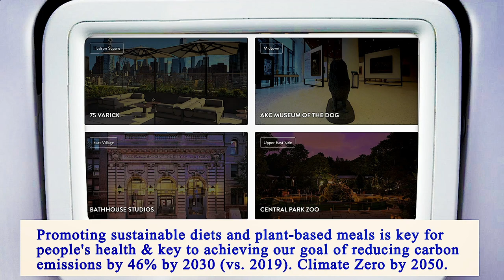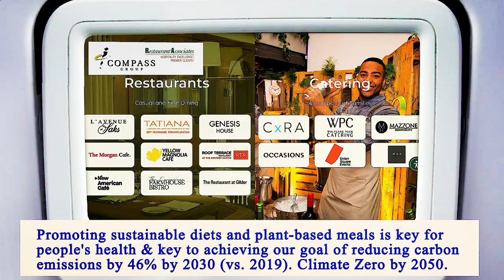Nearest Restaurants From Me Manhattan 10002 NY, New York County, New York, United States